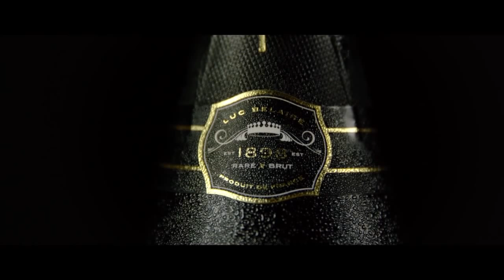Ricky "Rozay" Ross Opens New Wingstop in Memphis, Shows Love to the City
Ricky Rozay makes an appearance for the grand opening of a new wingstop that he owns in Memphis (Olive Branch), he stayed and took every photo, met with every worker at the location and discussed with us what all this means to him.